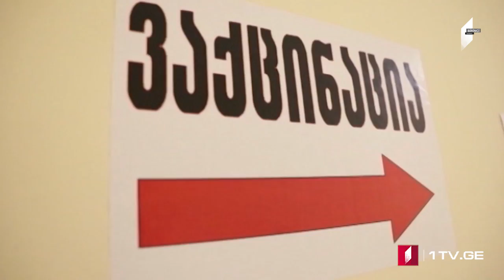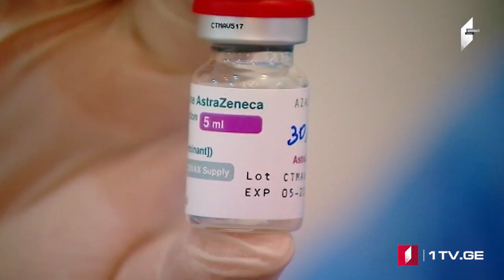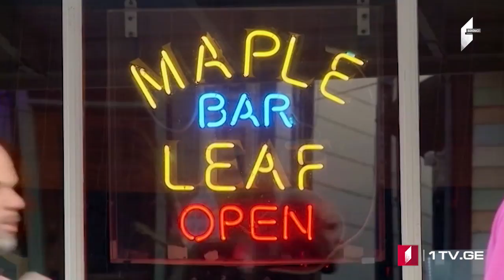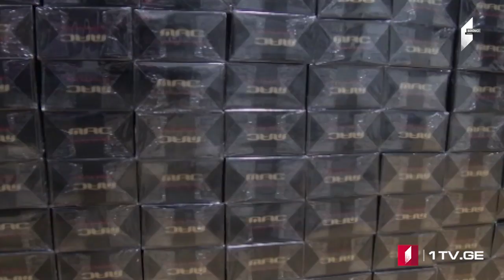Azərbaycan dilində MOAMBE xəbərlər buraxılışı – 15:00 [03/08/2021]